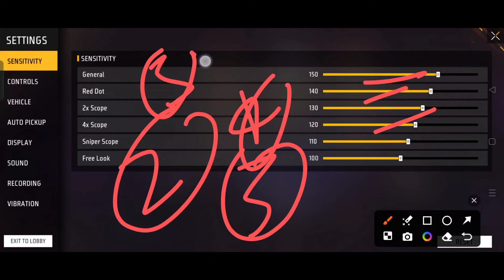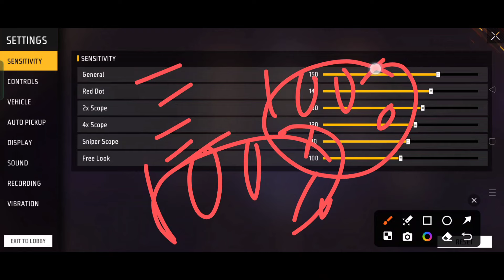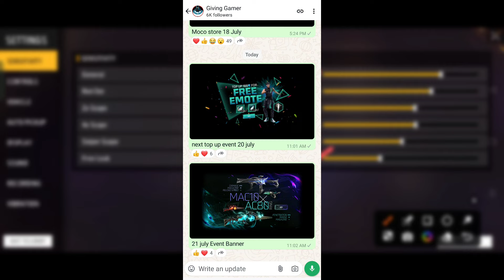NEW 200 SENSITIVITY SETTINGS FF MAX 2024 | BEST SENSITIVITY KYA RAKHEN 200 SENSITIVITY SETTING ?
NEW 200 SENSITIVITY SETTINGS FF MAX 2024 | BEST SENSITIVITY KYA RAKHEN 200 SENSITIVITY SETTING ? SENSITIVITY New update ke bad sensitivity kya rakhen free fire Mein free fire mein sensibility kya rakhna chahiye free fire update free fire max by Giving Gamer

☆ About Me ☆